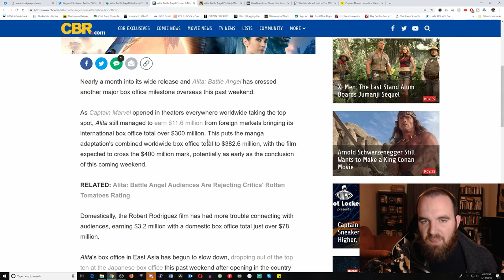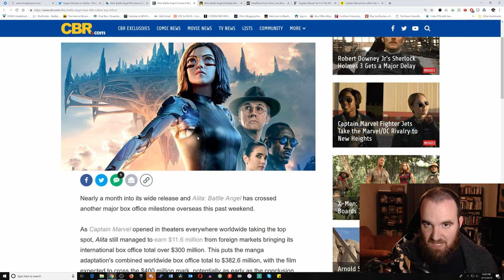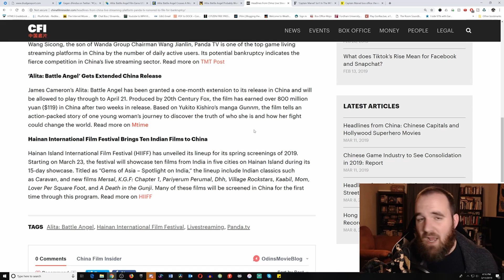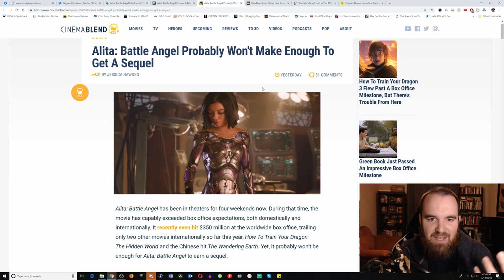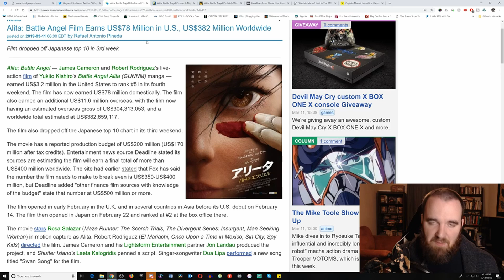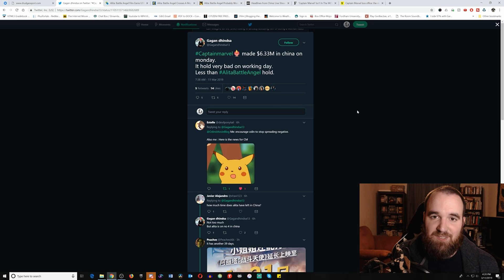AlitaChallenge Success and Why the Battle Angel Deserves Better